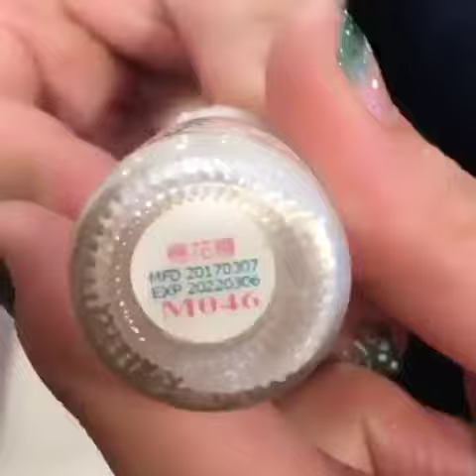裸色經典款的半法式指彩教學~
最迷人、最受歡迎的裸色經典5入款
畫上優雅的半法式與立體小珍珠
經典我們這樣的呈現^^